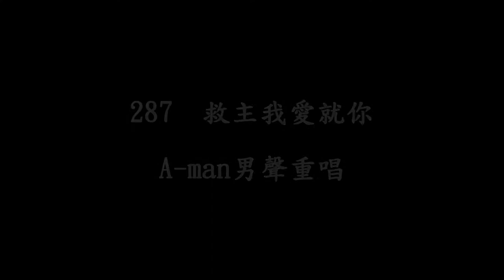287救主我愛就祢(a-man2)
287(193) 救主我愛就  G  雅4:8
  1.救主我愛就，較偎近；雖然得背十架，求扶持。我心時常吟詩，
[和]救主我愛就；救主我愛就，來就近。
  2.雖然遇著出外，無te倘歇；更深暗暝罩我，靠頭用石。眠夢猶原欣慕，
  3.夢中看見天開，榮光出現；上帝施落恩惠，天地相連，天使對我招呼，
  4.睡醒歡喜紀念，謳咾吟詩；所過悽慘煩惱，成伯特利；苦境變做聖路，